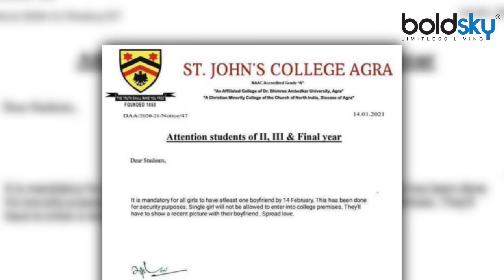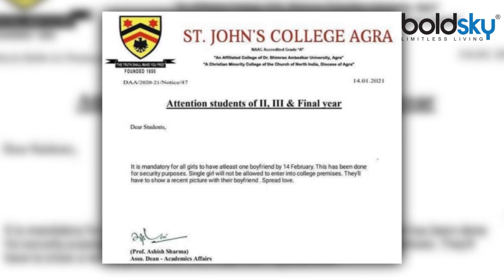Valentine Day तक Boyfriend बनाना जरूरी, वरना नहीं मिलेगी College में Entry | Boldsky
प्यार का इजहार करने वालों का दिन यानि 14 फरवरी आने वाला है। इस दिन को मनाने के लिए कप्लस खास इंतजार करते हैं लेकिन वहीं सिंगल लोग तो बस इसी इंतजार में होते हैं कि काश इस बार उन्हें कोई प्रपोज कर दे। इस दिन कॉलेज के बच्चे भी घरवालों को कईं बहाने लगाकर निकल जाते हैं लेकिन अगर आपको कहा जाए कि वैलेंटाइन डे तक ब्वॉयफ्रेंड बनाना अनिवार्य है तो आपका क्या रिएक्शन होगा?